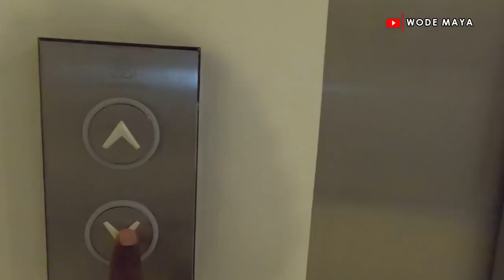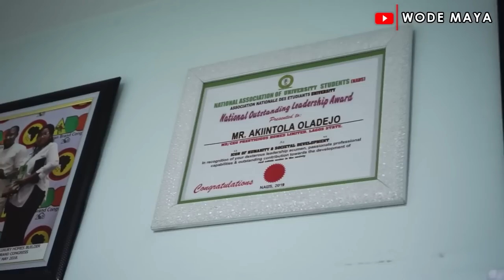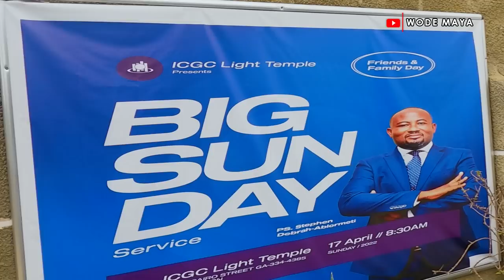Nigerian Billionaire Who Inspired My Real Estate Journey Visit Me In Ghana/Go Black Africa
Engineer Viglo's Channel
Youtube.com/c/groovehub

Star properties
Youtube.com/c/kalmonibusinessgroup